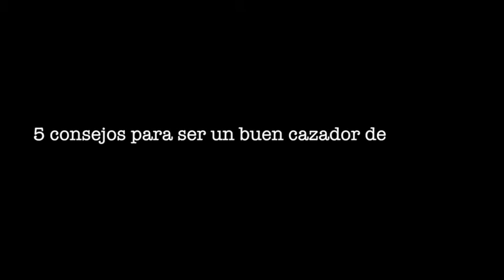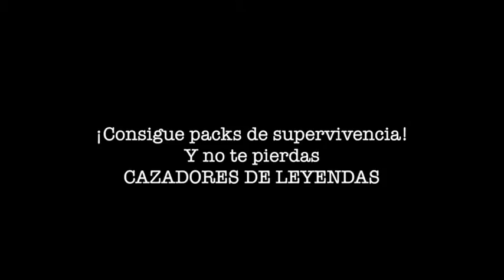Gana packs de "Cazadores de leyendas"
Gracias a COSMO sorteamos 2 packs de la nueva serie "Cazadores de leyendas" que se estrena este domingo 20 de noviembre.